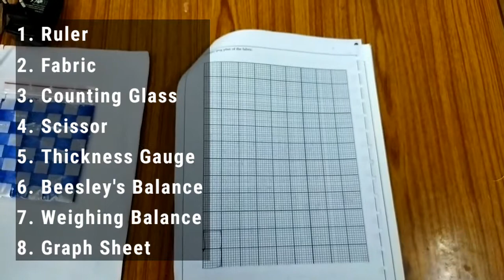Introduction to fabric structure and analysis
A small introduction about the procedure to  analyse a cloth structure and measure their structural parameters.